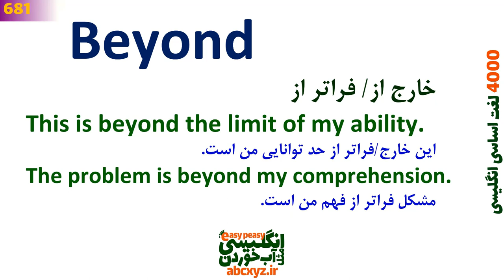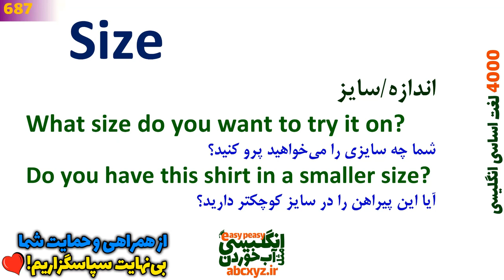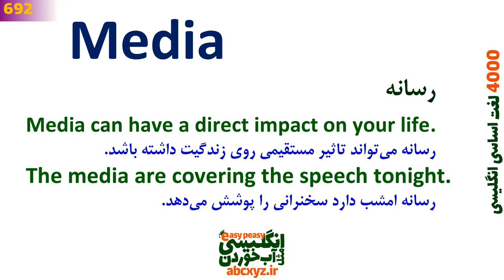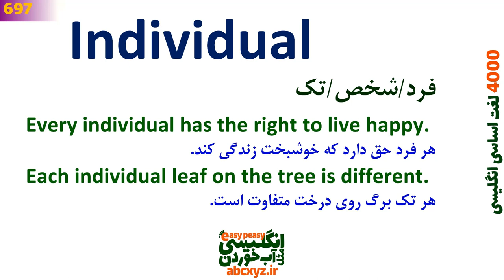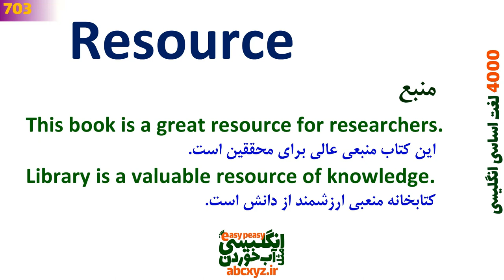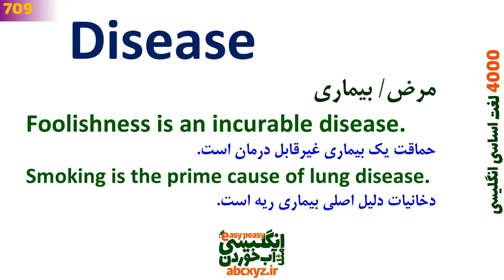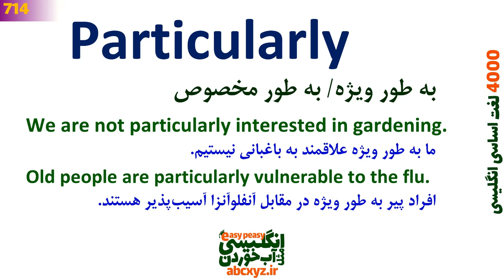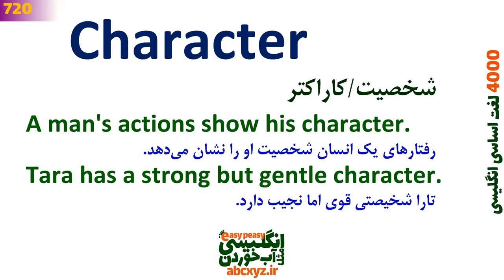درس 18 - 4000 لغات انگلیسی به فارسی | 681~720